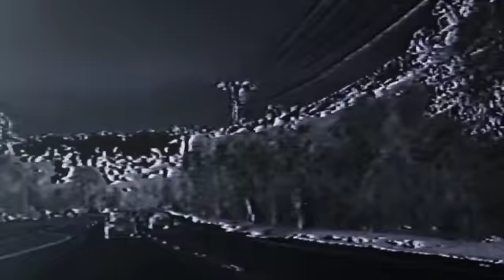Meet New York Music Composer and Director DONCHRISTIAN (FENIX360 Interview)